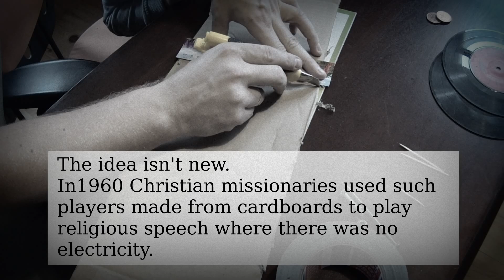DIY vinyl player (gramophone) - cardboard and needle fast lifehack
I found some vinyl records in my parent's attic and I wanted to play/see what's recorded on them. Unfortunatelly there were no record player, so I had to make one by my own.

I don't want to create something big. After short research on internet I found, that in 1960 Christian missionaries used something what was called cardtalk to play religious voices wherever where no electricity was.

So I, and My son, created something simmilar from just only cardboard, needle and screw.
Of course the voice quality was poor so I added some improvement- patefon like tube for sound enhancement and it works :)

So, I recommend this project if:
- You have some vinyls but You don't have the player
- You want some fun with Your kids (it is really interesting for small child to watch that there is some magic with the vinyl records which generates the voices and music)